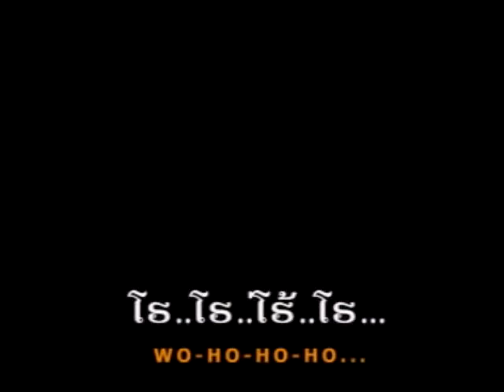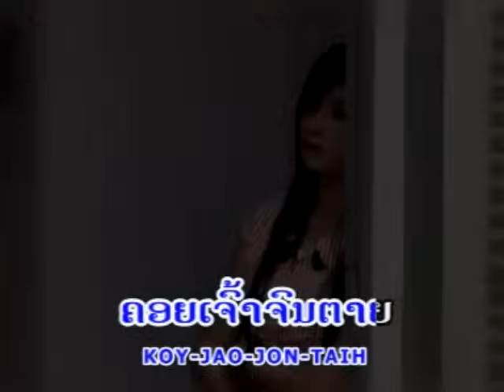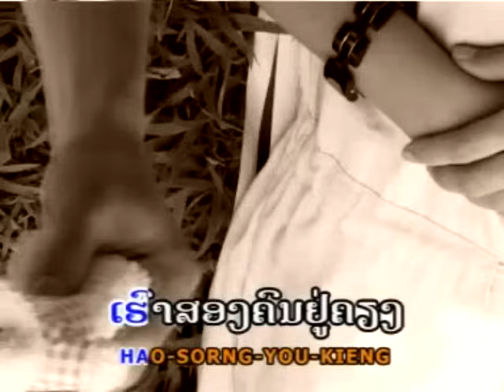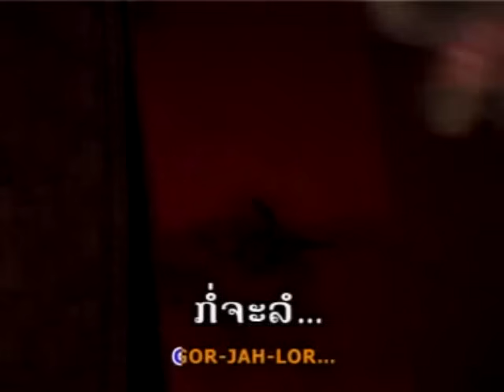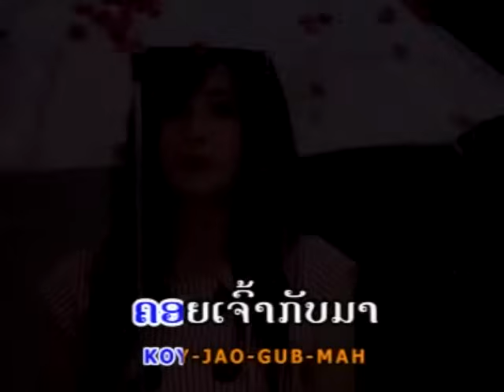L Zone - Koy Part II